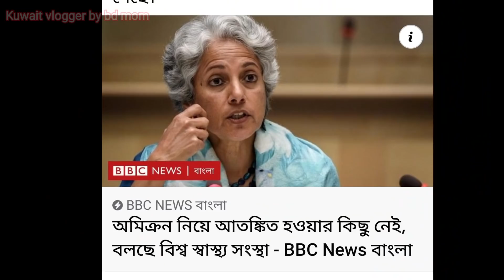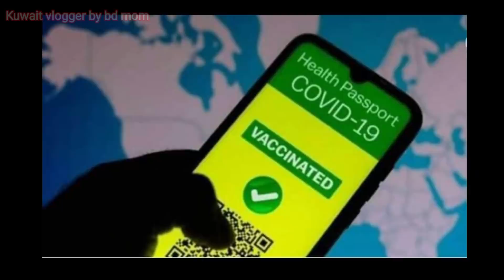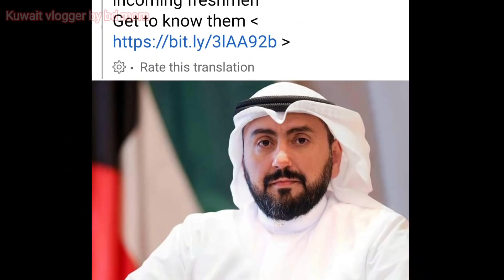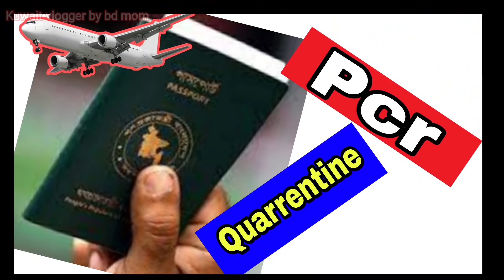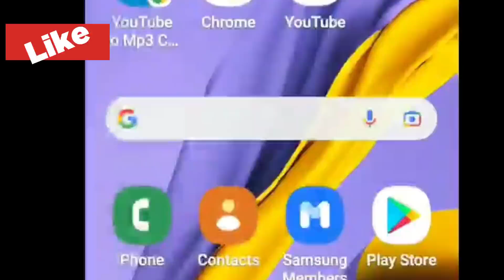কুয়েত ফ্লাইটে যাওয়া আসায় করনীয়/ফ্লাইট বাতিলের উতকন্ঠায় প্রবাসীরা/টিকিটের দাম/গুজব/Kuwait Flight News